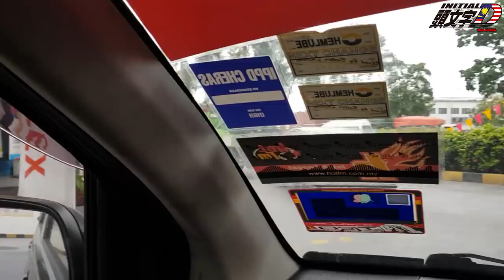- INITIAL D MALAYSIA - THE MAKING OF TAKUMI PART 1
WADDUP GUYS!!! SO THIS IS MY NEW PART OF VIDEO. ILL START VLOGGING WITH MY AE86 SPRINTER TRUENO. TQ